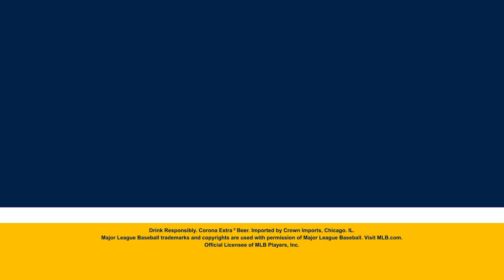Red Sox star Kiké Hernández and The Kid Mero battle in a cooking competition!! | La Vida Más Fina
In the latest episode of La Vida Más Fina del Béisbol, The Kid Mero welcomes Red Sox outfielder Enrique "Kiké" Hernandez to battle him in a cooking competition and talk about La Vida Más Fina. Presented by @coronausa.